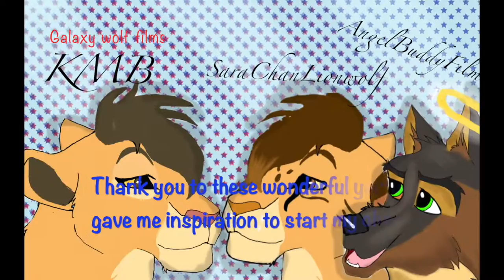Venom~whatever it takes{edit for}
I would have never got this far if I did not get inspired by
KMB
SaraChanLionwolf
Yasmym Lanne
AngelBuddyFilm
SᴋᴀɪLɪᴏɴᴇss
These youtubers are amazing people and I would have never made my channel if I had never found their channels! So thank you so much for being my inspiration.
song is Whatever It Takes | Imagine Dragons (audio edit belongs to mornixgstar)